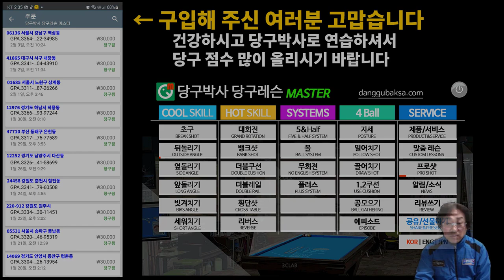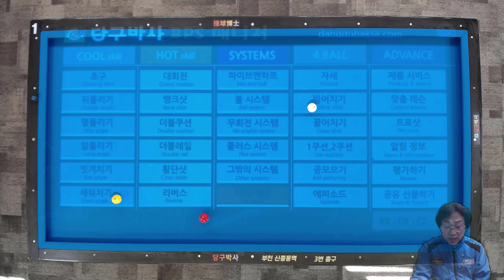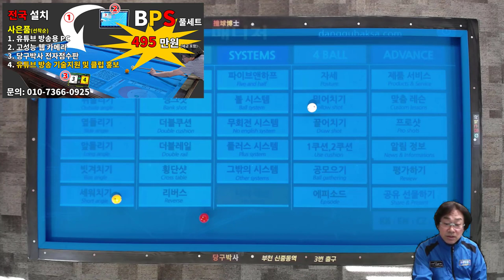1.앱 구입 감사 인사 2.강민구 선수의 PBA 우승샷 수록 3.BPS풀세트 사은품 행사 안내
당구박사 당구레슨 마스터에 4전5기를 이루어낸 강민구 선수의 우승샷을 수록했습니다.
0:24 당구박사 당구레슨 마스터 구입 고객에 대한 감사 인사
3:45 강민구 선수의 PBA 챔피언포인트 수록 안내
6:04 BPS풀세트 사은품 행사 안내